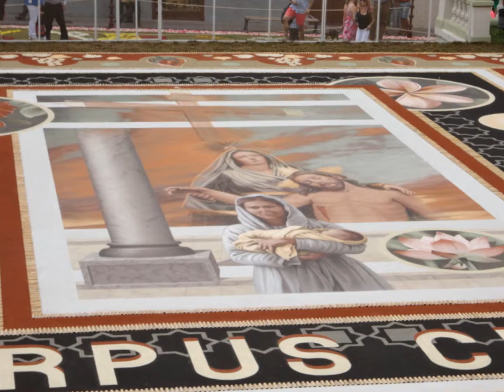Corpus Christi 2014 en la Orotava, Tenerife- música de Kitaro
Corpus Christi 2014 en Tenerife